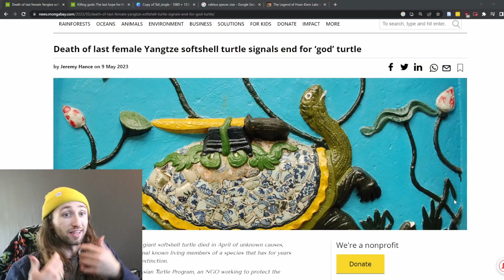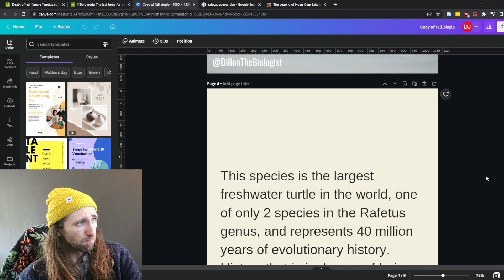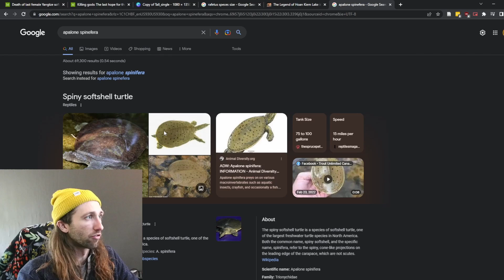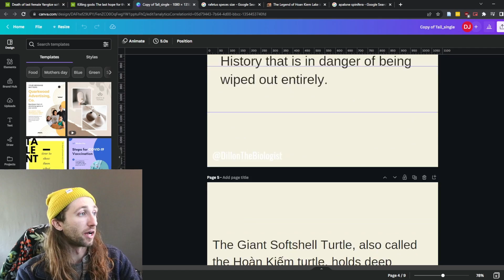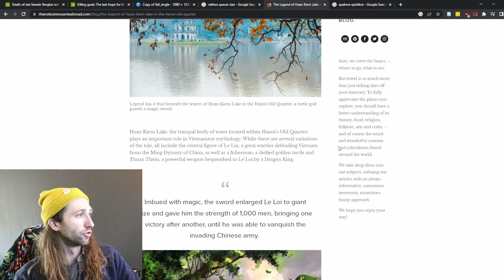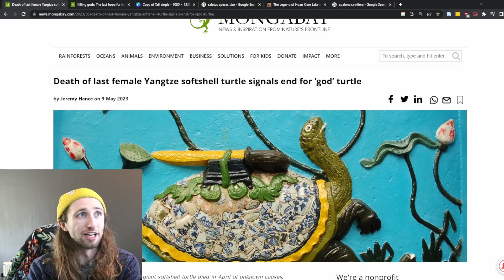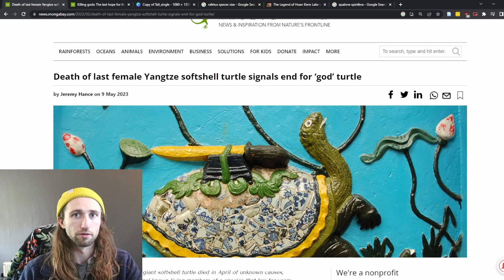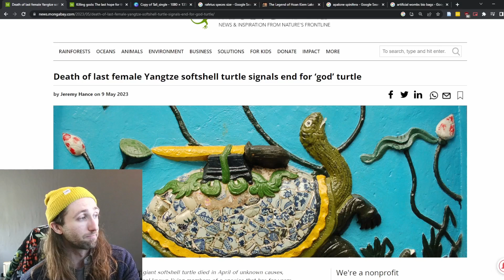Last Female Yangtze Softshell Turtle is Gone Forever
Incredibly sad news that I wanted to share. Knowing this taxa is likely to go extinct in the near future is heartbreaking.